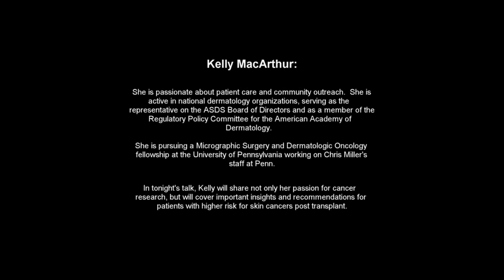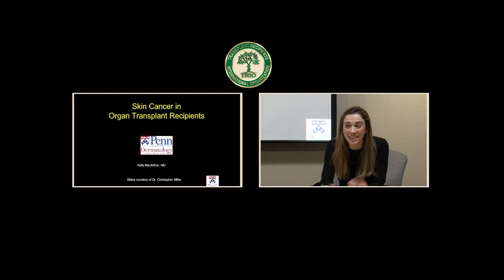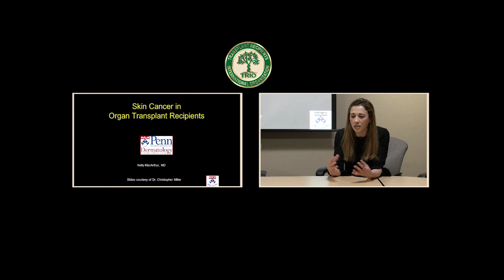Dr. Kelly MacArthur: TRIO Post-Transplant Cancer Medical Faculty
One of many topics dealing with cancer after an organ transplant. For a full library of topics go